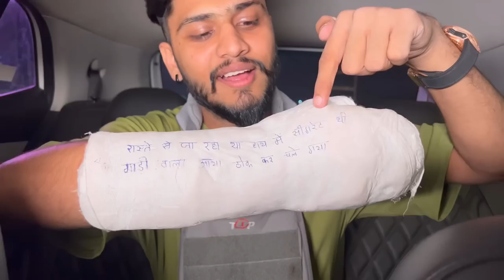Mera haath kisne toda ?? 🥺 || Ashwin yadav vlogs